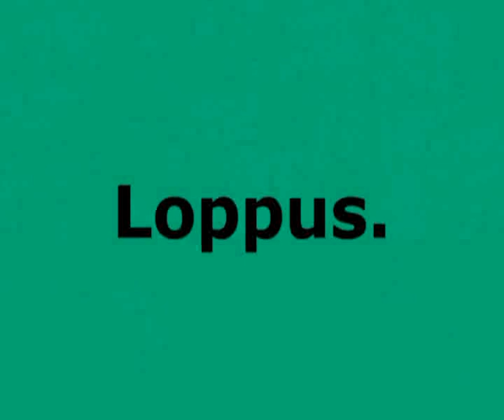VV5 part 2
White Moustache 5. Filmed in the lake district of Finland.